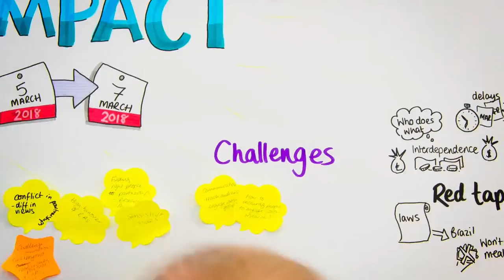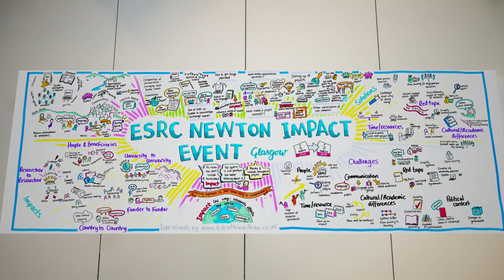ESRC Timelapse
This is a hyperlapse video of a graphic recording created over the course of a 2 day conference organised by the Economic & Social Research Council and Glasgow Impact  Acceleration Account. Over fifty researchers, representing Newton Fund awards in countries such as Brazil, China, India, Mexico, South Africa, Turkey and Vietnam, and from a wide spectrum of disciplines, attended this special event which was intended to promote networking and the different ways to maximise impact from international research. My role was to distill key information and themes arising from key notes, workshops and discussions.